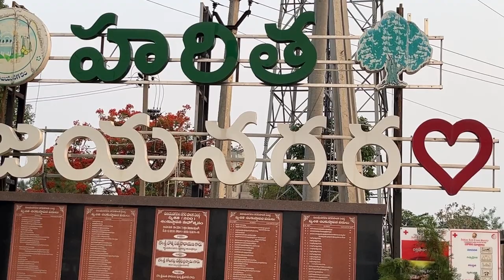సాలూరు 🚕 విజయనగరం తిరుగుదాం | Salur to Vizianagaram On Maxi Cab |Funny Driver Bro 😁🤣